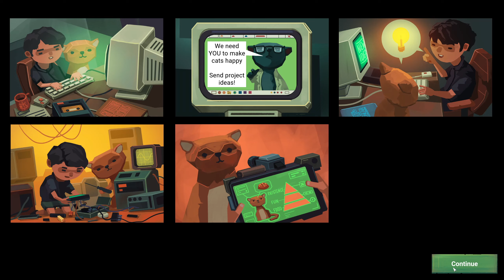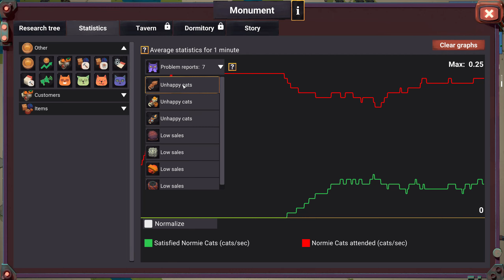Learning Factory [PC] Gameplay (No Commentary)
The first bit of PC gameplay of Learning Factory in HD without any commentary. Game released on Feb 18, 2021.

» Game Description (Steam):
A relaxing factory building game about the most important thing: making Cats happy. Optimize and automate production chains. Sell crafted items to cats and improve service with Machine Learning. Rebuild the ancient Monument to establish Catopia on Mars.